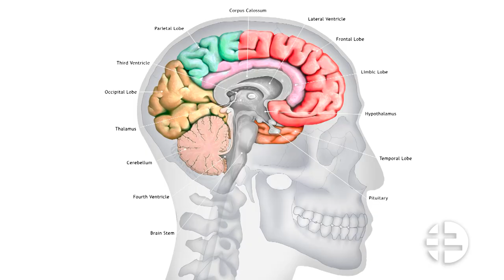Man with Rare Pituitary Gland Failure Saved by Sanford Team | Sanford Health News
Darryle Hogfoss had his morning routine down pat. Every day started with him and his wife Jan taking a long walk.